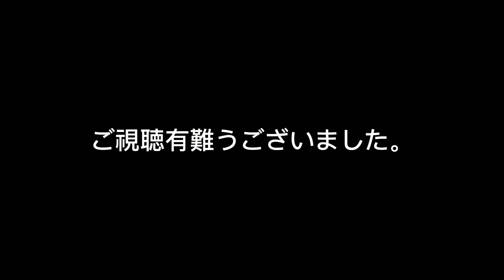見えない敵に狙われたトラック運転手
見えない敵と戦うトラック運転手動画です。運転手